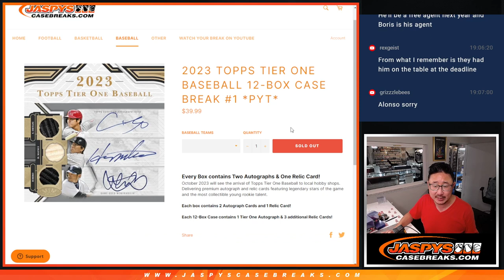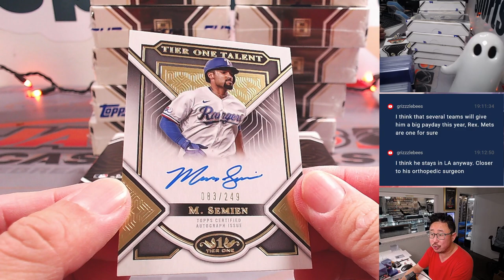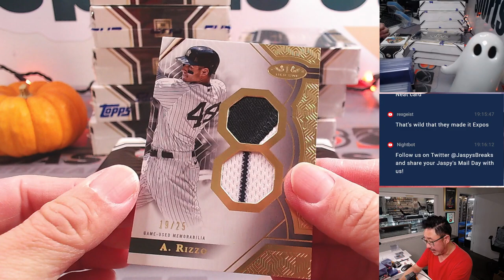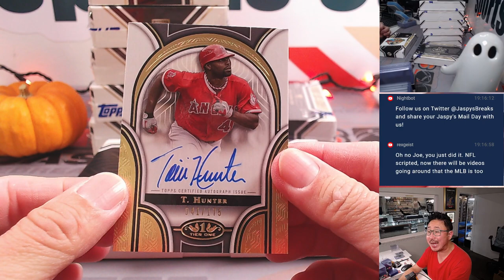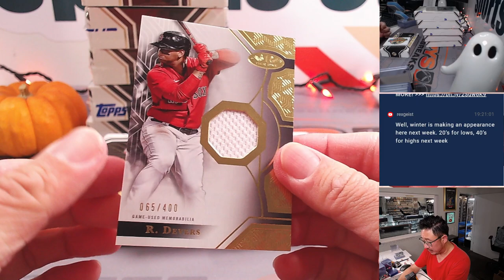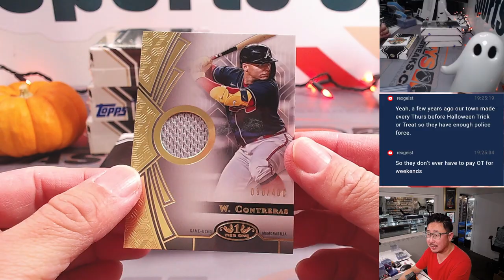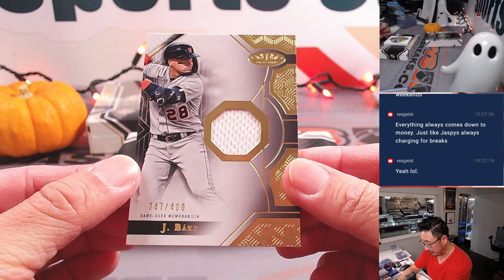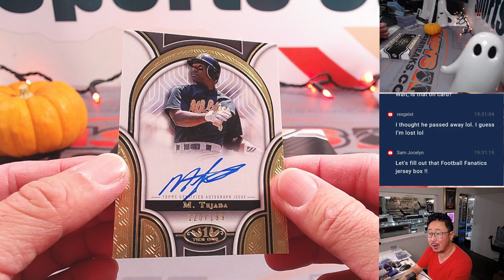1/1 LIMITED LUMBER AUTO! - 10.25.23 - 2023 TOPPS TIER ONE BASEBALL 12-BOX CASE BREAK #1 *PYT*